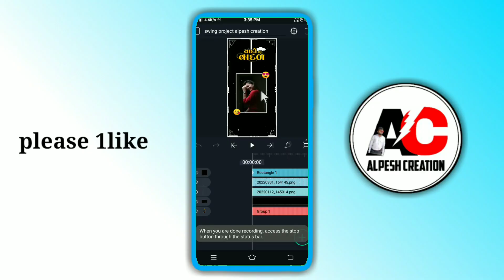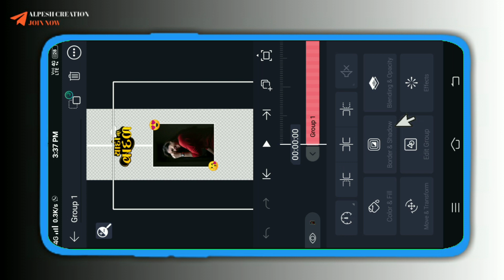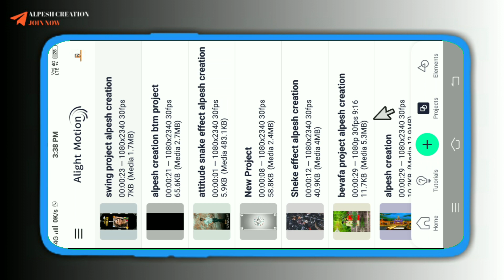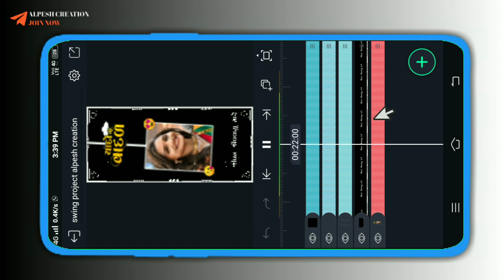ન્યુ સ્ટાઇલમાં Swing Effect વિડીયો બાનાવો yado na vadal video editing | alight motion video editing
ન્યુ સ્ટાઇલમાં Swing Effect વિડીયો બાનાવો | yado na vadal status video editing | alight motion video editing

( પાસવર્ડ રાખેલ છે તે વિડીયો મા આપેલ છે)

🖕અલાઇટ મોસન બિટમારક તથા સ્નેક ઈફેક્ટ પ્રોજેક્ટ અને 🖕ફોટો ઉપર આપેલી લિંક પર ક્લિક કરીને ડાઉનલોડ કે એડ કરી શકશો

અને તમારે કોઈ સોંગનું green screen status બનાવું હોય તો તમે કૉમેન્ટ કરી શકો છો

નવા ગુજરાતી સ્ટેટ્સ બનાવતા શીખવું હોય તો આ ચેનલને

અને બીજા ઘણા બધા કલાકારો ના સ્ટેટ્સ જોવા માટે
આભાર.